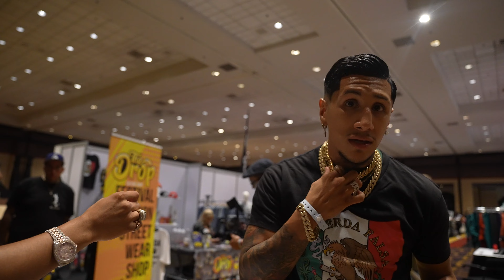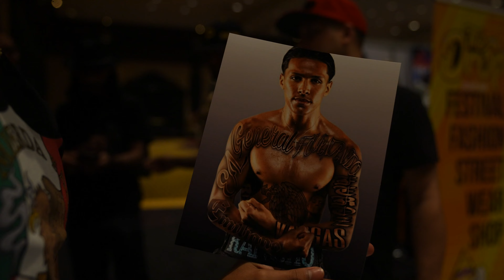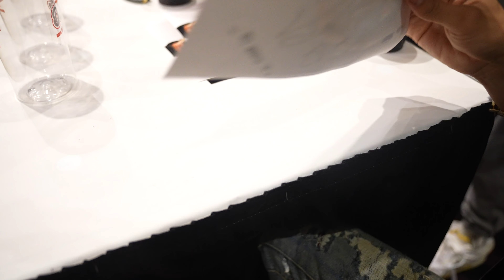Hangin' with The Drop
with the community of Las Vegas, having fun with The Drop LV